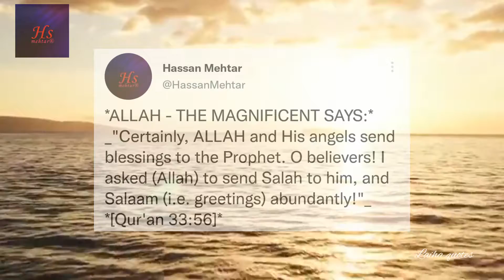hassan mehtar quran recitation whatsapp status ]